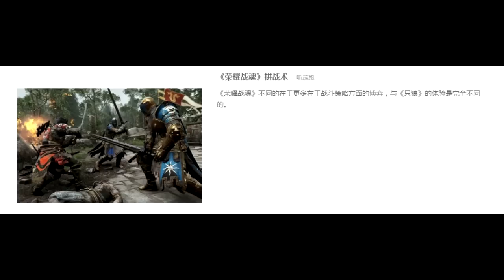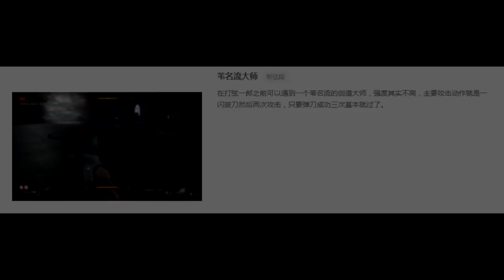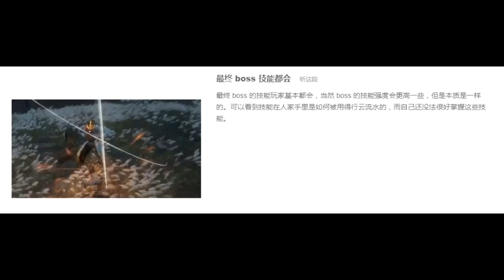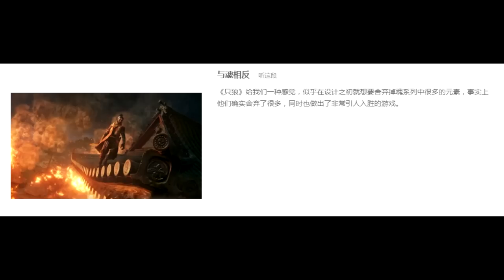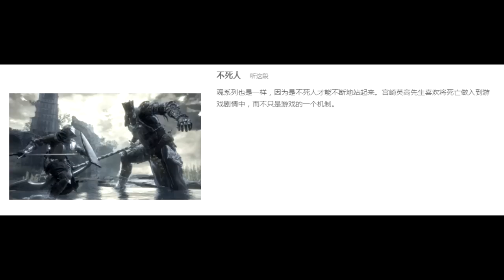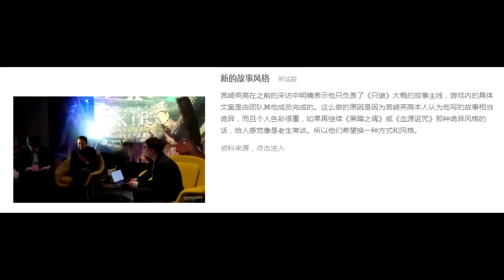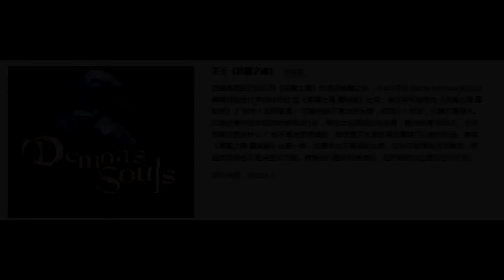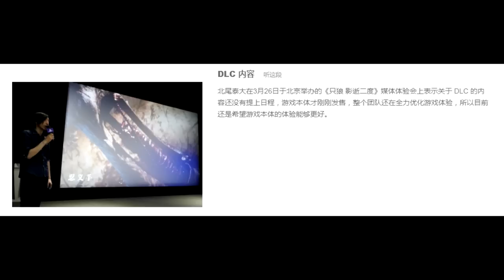《只狼》玩到現在，這是我們發自肺腑的感受【Gadio Early Access】Vol.29丨機核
在《只狼 影逝二度》發售後的這壹周多裏，機核辦公室裏可謂“百家爭鳴”：有哀嚎誤入二周目寸步難行的，也有大呼過癮欲罷不能的，更有號稱被這款遊戲改變了自己的。已經許久沒有壹款遊戲能夠在辦公室引發如此這般的全民參與、全民討論的盛況了。本期遊戲圓桌4個不同遊戲進度、不同體驗、也不同體會的人將會壹起聊聊每個人心中的“只狼”。